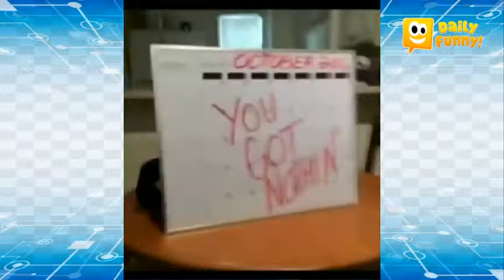This Make My Day Funny - The funny Video Of Funny People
Funny people and funny animals doing stupid things falling down on the ice playing in the garden at summer and having fun i cant stop laugh with this video . Can u try to not laugh ? :)